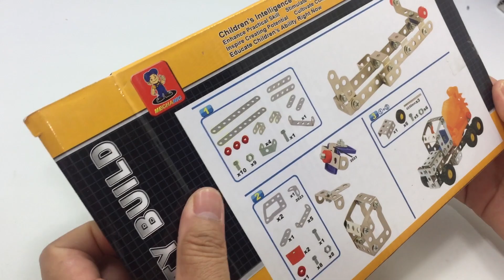DIY Miniature Cement Mixer Truck ~ 3D Metal mixer car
DIY Miniature Metal MIXER CAR

This video tutorial diy will guide you the way how to assembly Metal Mixer Car from the beginning till the end processing which is very helpful and useful video for you to assemble this metal mixer car toys.